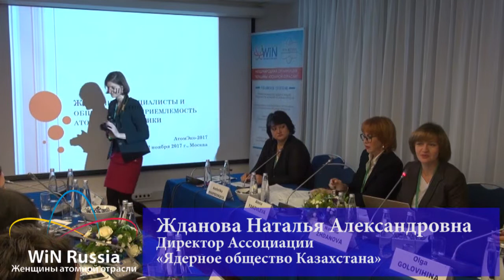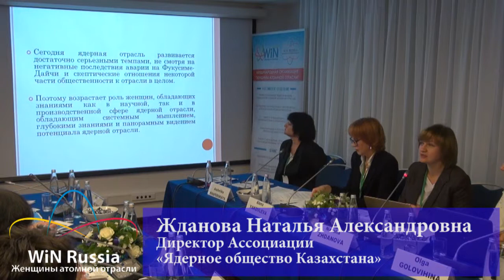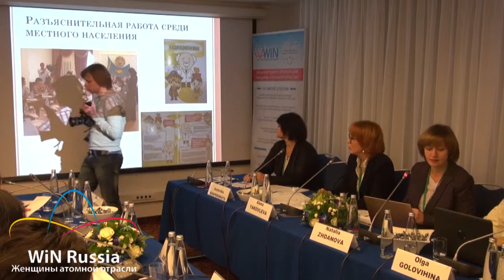Женщины специалисты и общественная приемлемость атомной энергетики (Наталья Жданова)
Российское отделение международной организации "Женщины атомной отрасли"